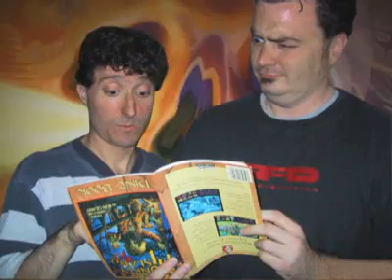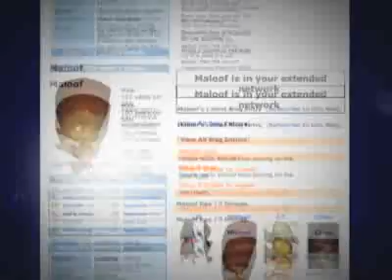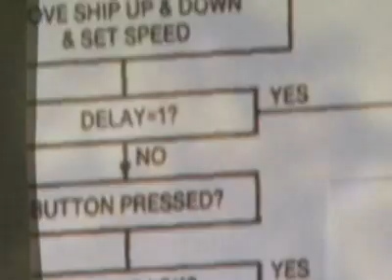Tapped In: Psychonauts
Entering the minds of others has never been more fun.